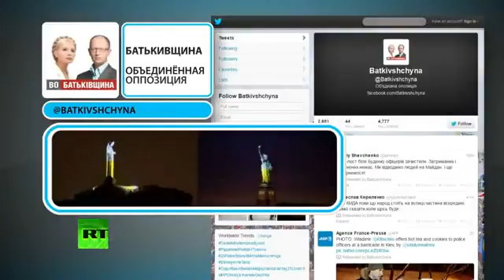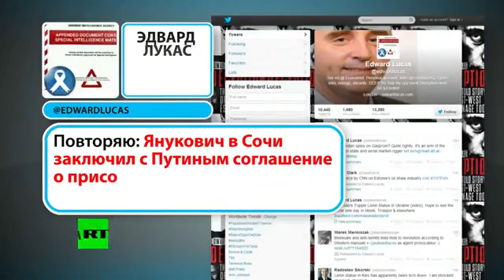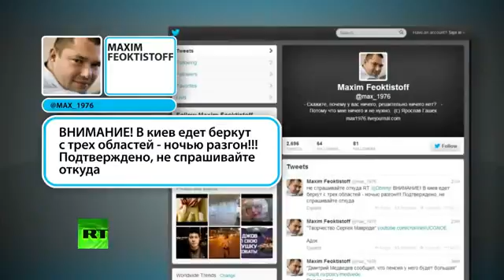ЭКСКЛЮЗИВ Обстановка на Украине нагнетается с помощью слухов и дезинформации майдан видео 11 01 2014